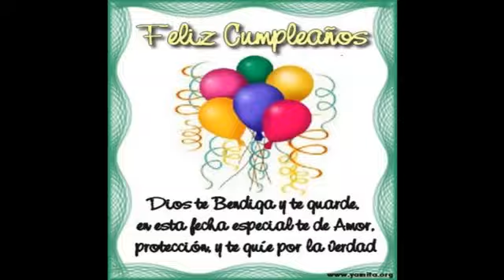FELIZ CUMPLEAÑOS Y BENDICIONES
Yahveh te bendiga y te guarde;
ilumine Yahveh su rostro sobre ti y te sea propicio;
Yahveh te muestre su rostro y te conceda la paz.»
 Números 6:24-26